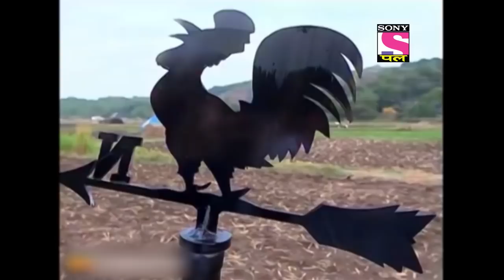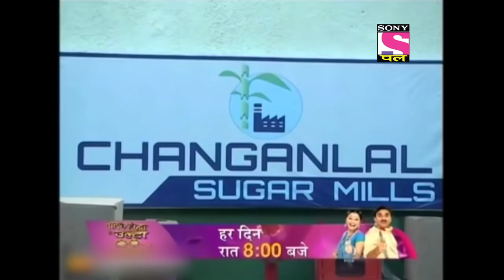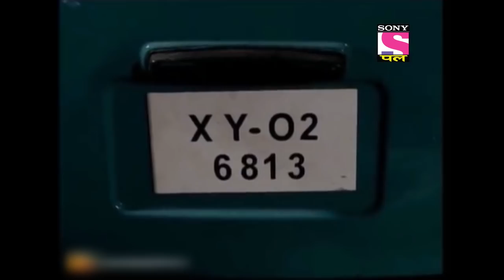Best Of CID | सीआईडी | The Secret Of A Coffin | Full Episode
A 45year old wealthy woman Kilori lives with her second husband Vikram. She gets news that her ex-husband Jagan, who was living in London with their 3 children Poorab, Gautam, and Maya was dead. Her three children were flying the body back to India. Kilori waited, but only the coffin arrived. Her children were missing. Where did the children go?